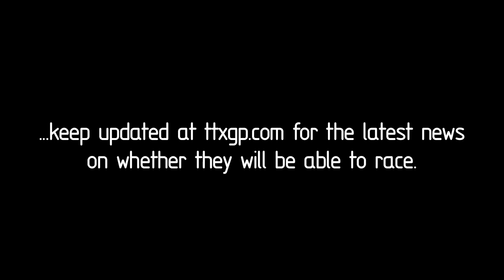Steve Atlas Icon Brammo Practice Infineon TTXGP North American Championship 2012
Steve Atlas gives a quick run down on his hopes for the year, before doing a few laps on the 1st practice session at Infineon Raceway. Steve is riding for Team Icon Brammo, but highsided 3 laps into the session after unofficially breaking his own lap record from last year. He has hurt his hand, and the bike may be unrepairable. Check back for updates on whether they will be able to race.